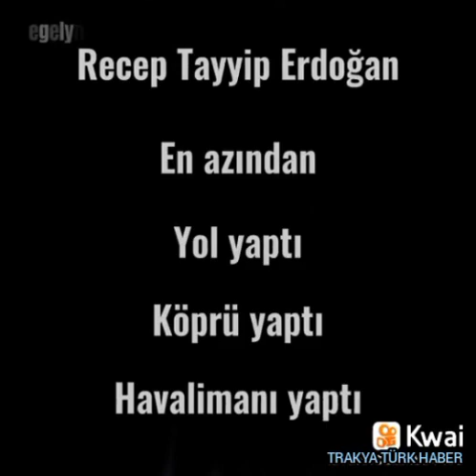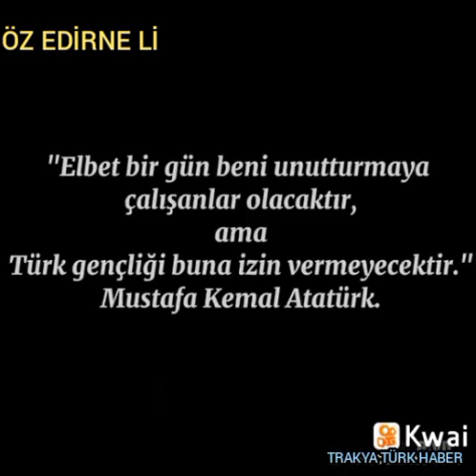RECEP TAYYİP ERDOĞAN YOL KÖPRÜ YAPTI MUSTAFA KEMAL ATATÜRK NE YAPTI DİYENLER VİDEOYU İZLEYİN GÖRÜN.